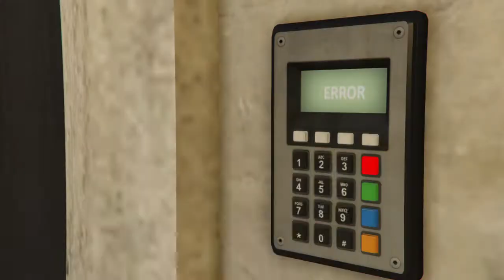Gta online cayo heist stealth alkonost para jump 4 player 3mil take